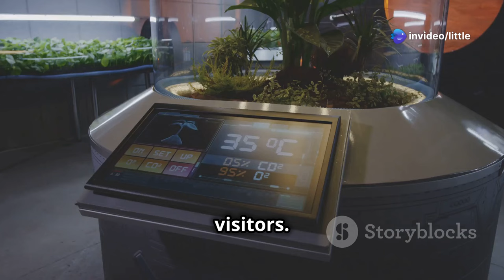How to Set Up a Greenhouse for Beginners: Easy Step-by-Step Guide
Ready to transform your gardening experience? In this comprehensive guide, "How to Set Up a Greenhouse for Beginners," we'll walk you through the entire process—making it simple and enjoyable! Discover the best greenhouse types for your needs, how to choose the perfect location, and efficient ways to organize your space for maximum plant growth. We cover everything from essential installations like ventilation and irrigation to selecting easy-to-grow plants that thrive in your new greenhouse. Don't miss our maintenance tips to keep your garden flourishing year-round!

OUTLINE:

00:00:00 Welcome to the Wonderful World of Greenhouses!
00:00:29 Finding the Perfect Fit
00:01:22 Sunlight is Your Greenhouse's Best Friend
00:03:23 Getting Your Greenhouse Ground Ready
00:05:54 Organizing Your Greenhouse Interior
00:06:48 Air, Water, and Light for Thriving Plants
00:08:37 Selecting the Right Plants
00:09:32 Maintenance Tips for a Thriving Greenhouse
00:10:28 Time to Grow!
00:11:22 Happy Growing!